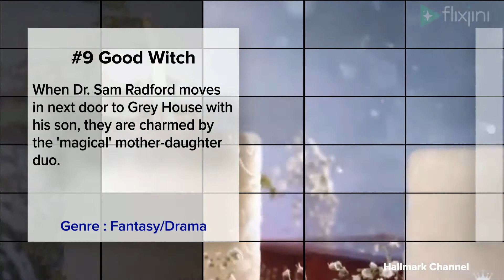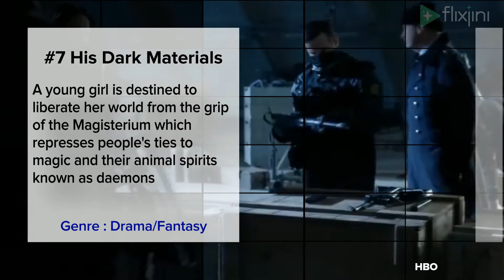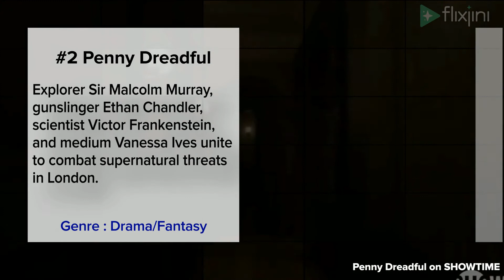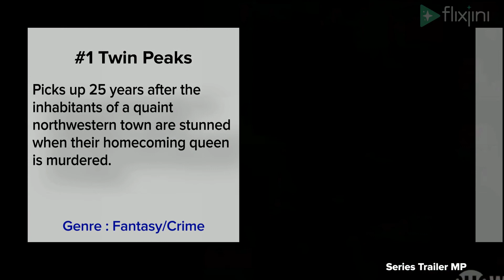Top 10 Fantasy TV shows